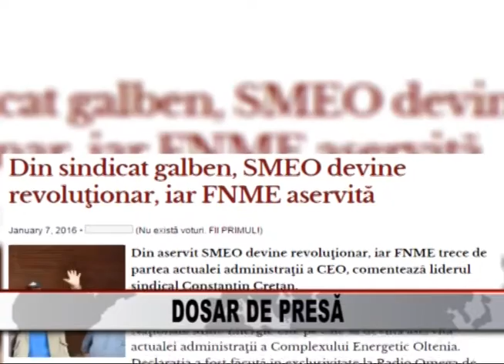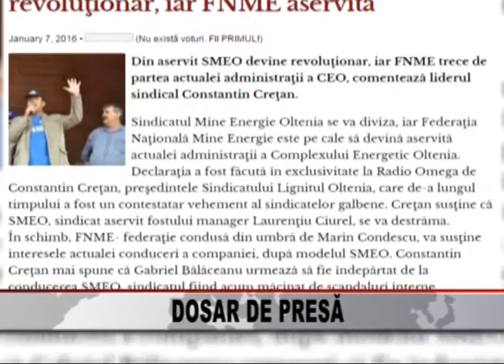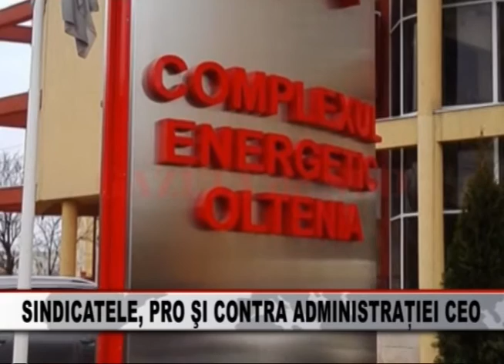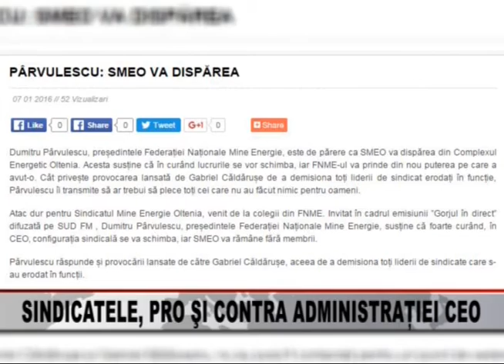Dosar de Presa 08 01 2016